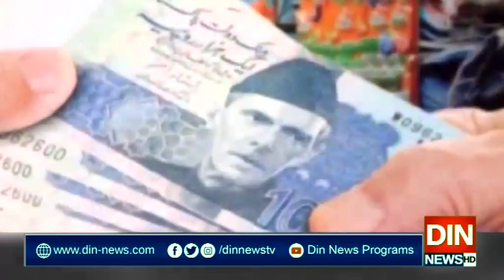نارروال سپورٹس سٹی سکینڈل کیس